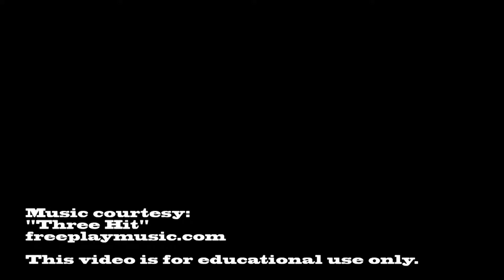Harrison at North Cobb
Shot with our new GoPro Hero 2... here are some random shots from the Harrison at North Cobb Homecoming Game 2012.